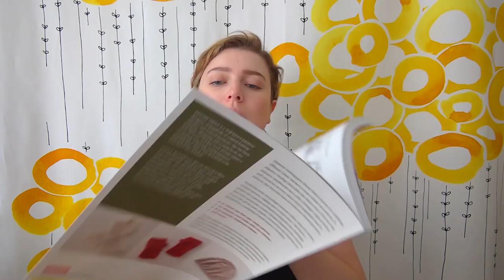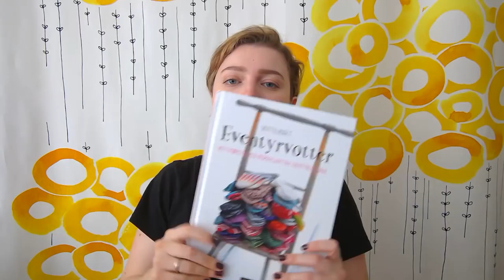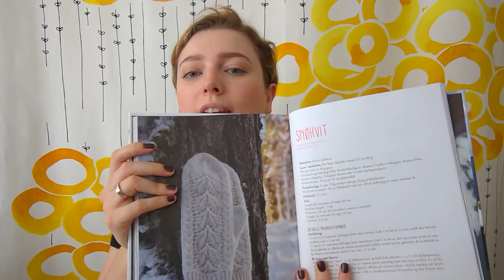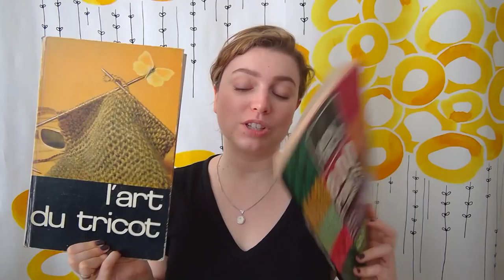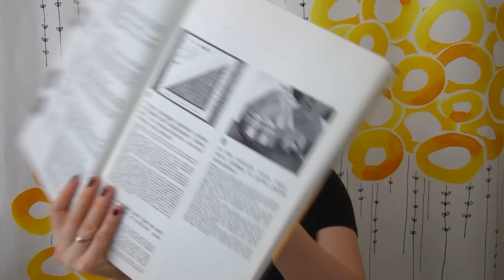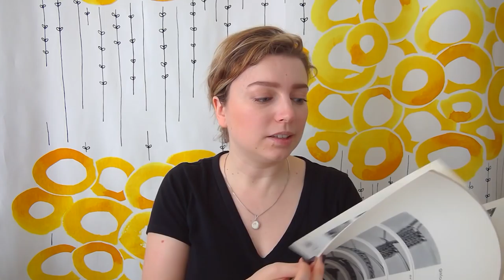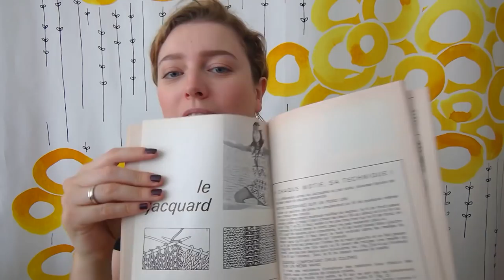Selma's Knits - Episode 19: Où l'on a trop de choses sur le feu